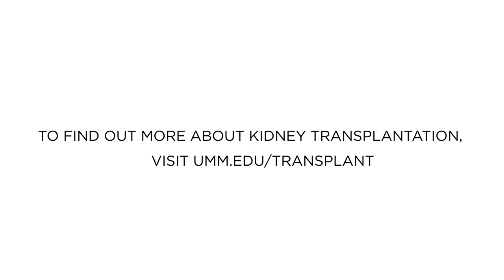You don't have to be a perfect match to be the perfect donor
What happens when a transplant surgeon needs a transplant? Follow along as Dr. Silke Niederhaus shares her journey as a kidney transplant patient.

Save a life. Be a living donor